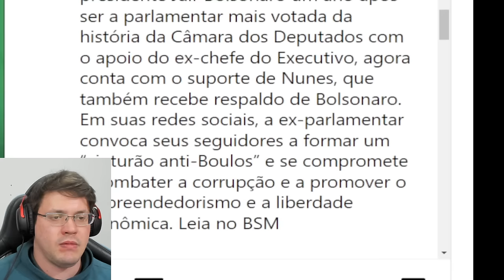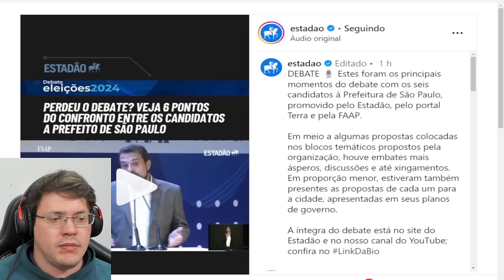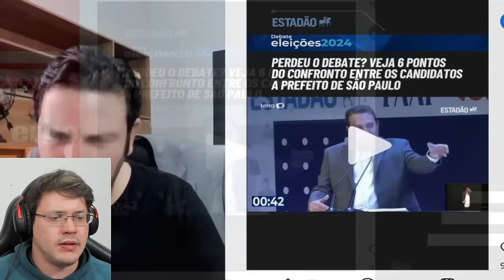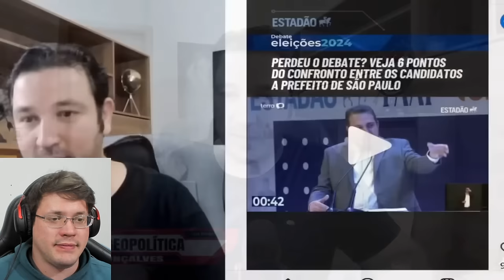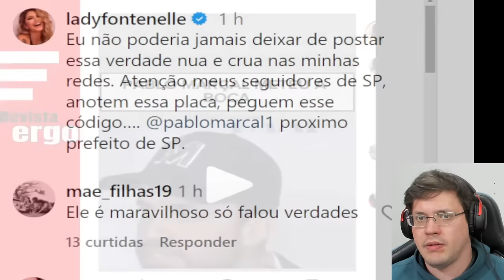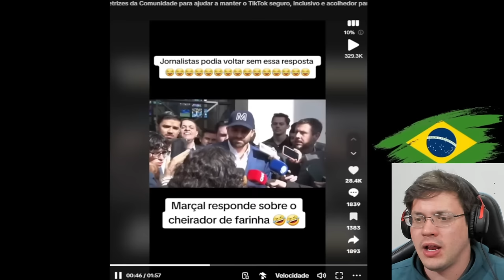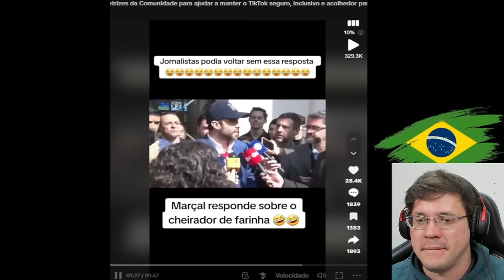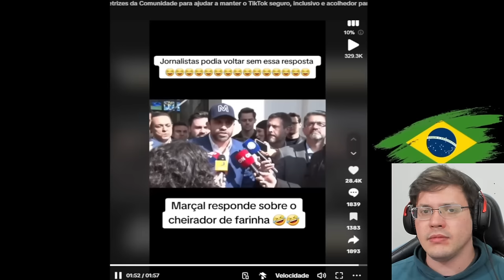🚨 MARÇAL VIROU a PRESA e TOMOU MITADA - PONTOS CHAVES do SEGUNDO DEBATE em SP